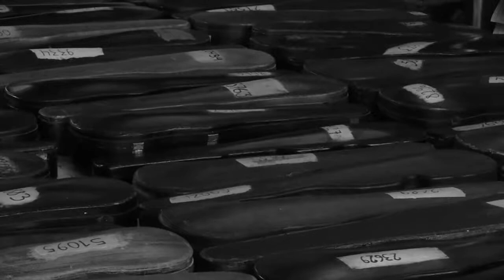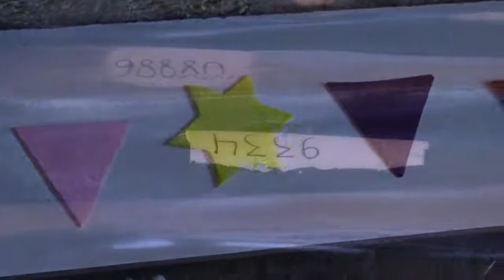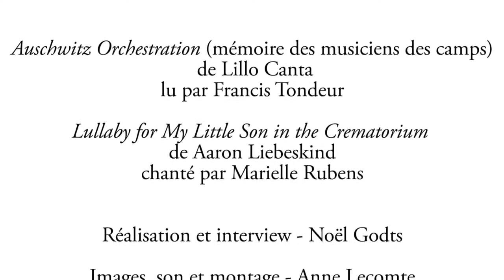" Orchestration in the Ashes " (Teaser)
" Orchestration in the Ashes "

Une installation de Francis Tondeur